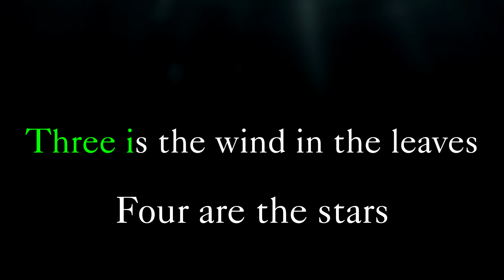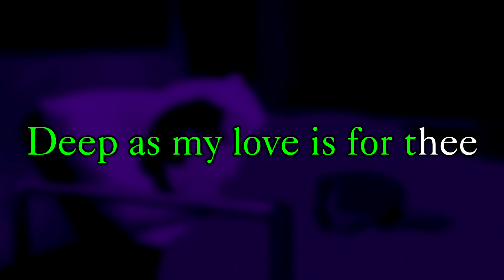One Is A Bird - Karaoke - Over The Garden Wall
Karaoke version of "One Is A Bird" from Over The Garden Wall. This song played during chapter 10, 'The Unknown'.
Like you'd see on a karaoke machine, with scrolling lyrics and all that.

This audio is the official instrumental, which was shared by the crew as a 'demo' version